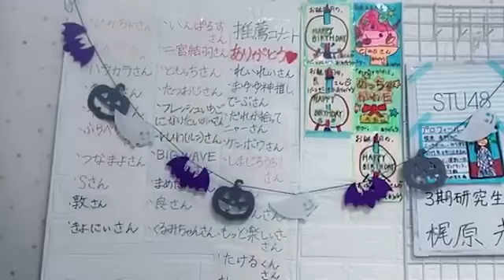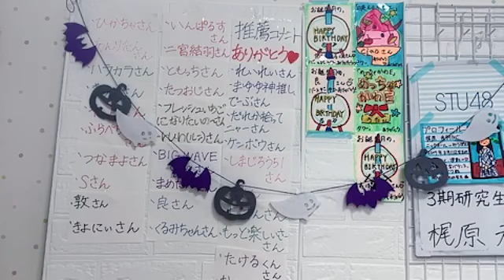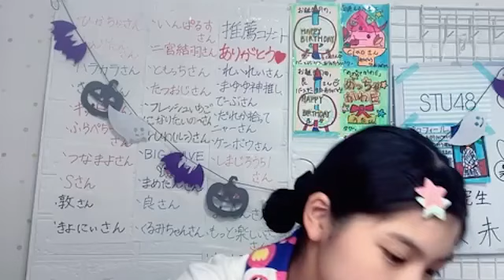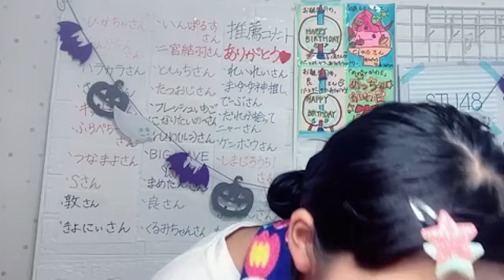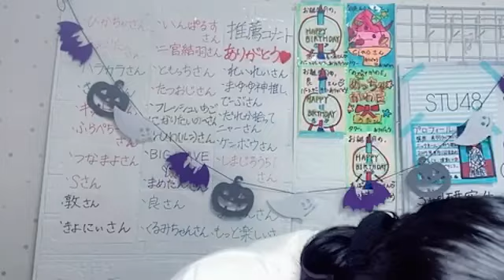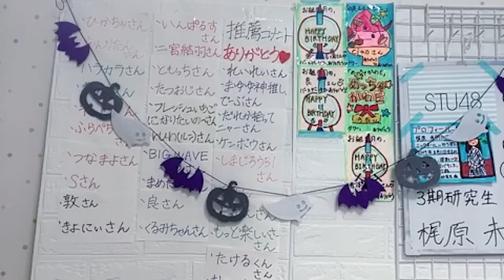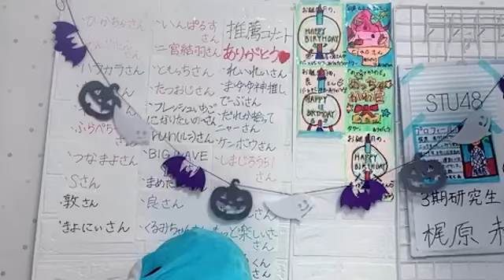梶原未羽(STU48 3期研究生)2023年9月18日 SHOWROOM